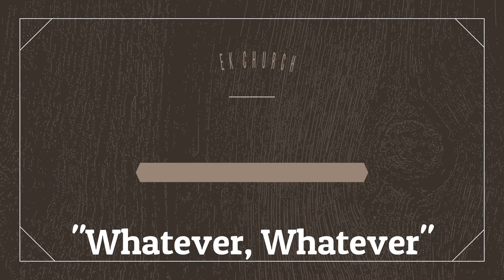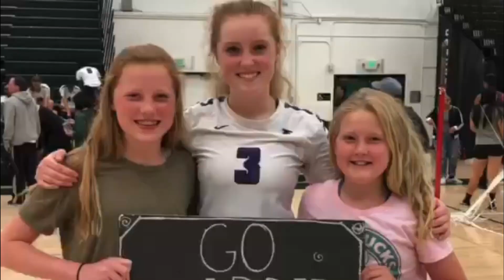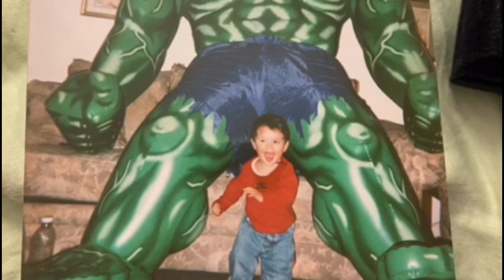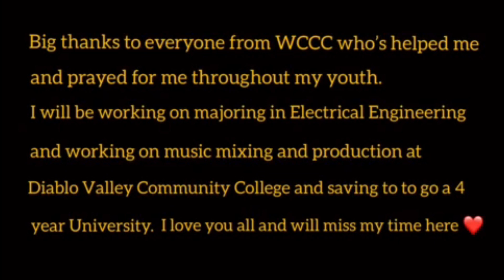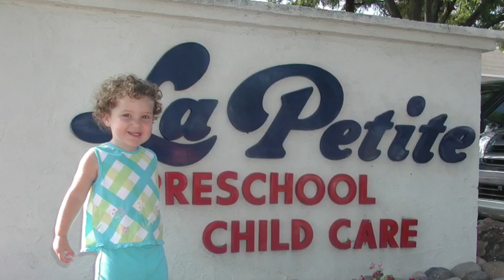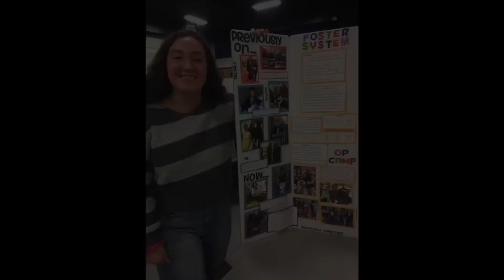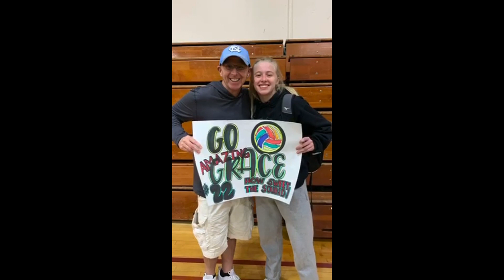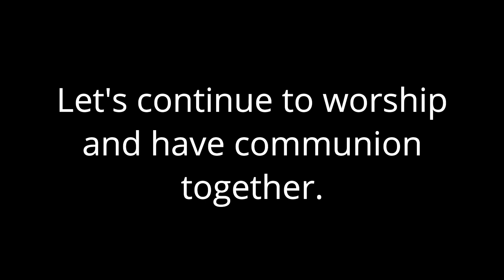Whatever Whatever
Some words from King Solomon for our 2020 graduates.